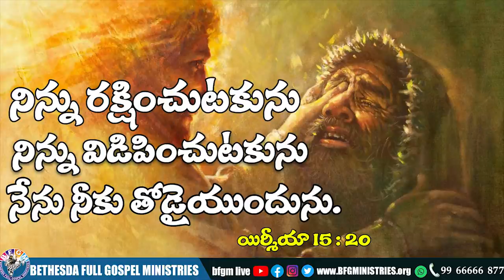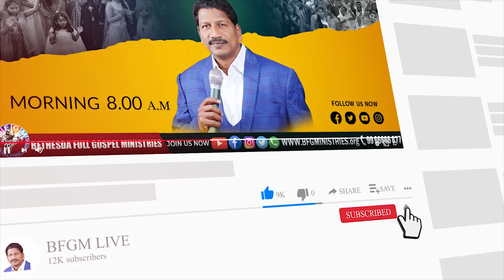Today's promise 26.03.2022 | BFGM LIVE